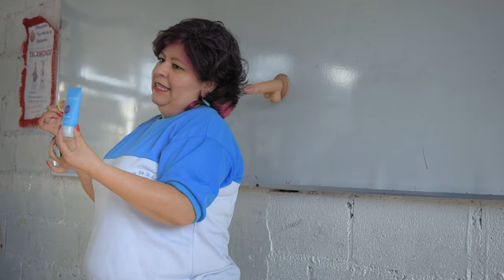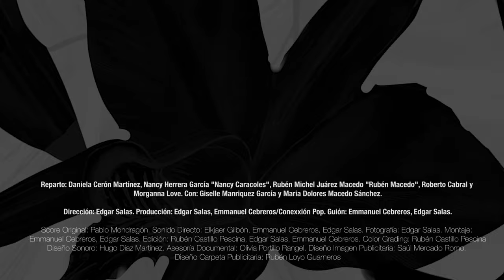Estaciones Trailer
Largometraje documental que presenta cuatro personajes de la población LGBT+. Nancy; una sexóloga y profesora, Rubén; un cantante y corredor; Daniela, una activista y Roberto, un actor cabaretero. Lo único que los hace diferentes es la forma en la que aman.

Dirección: Edgar Salas
Producción: Conexxión Pop/ Emmanuel Cebreros,Edgar Salas
Guión:Emmanuel Cebreros, Edgar Salas
Score Original: Pablo Mondragón
Sonido Directo: Elkjaer Gilbón, Emmanuel Cebreros, Edgar Salas
Fotografía: Edgar Salas
Montaje: Emmanuel Cebreros, Edgar Salas
Edición: Rubén Castillo Pescina, Edgar Salas, Emmanuel Cebreros
Color Grading: Rubén Castillo Pescina
Diseño Sonoro: Hugo Díaz Martínez
Asesoría Documental: Olivia Portillo Rangel
Diseño Imagen Publicitaria: Saúl Mercado Romo
Diseño Carpeta Publicitaria: Rubén Loyo Guarneros
Compositor: Fernando Ramsés Peña Díaz
Intérprete: Morganna Love